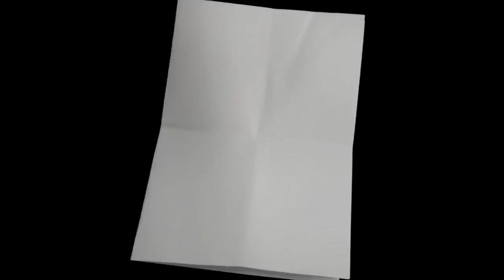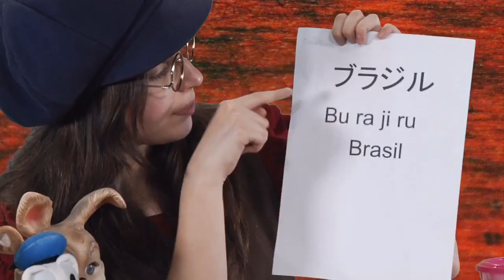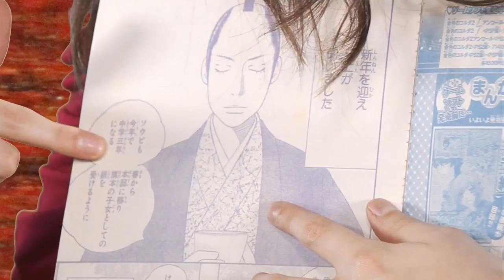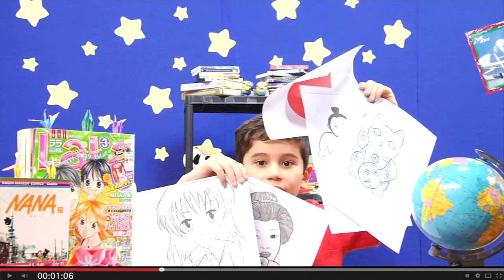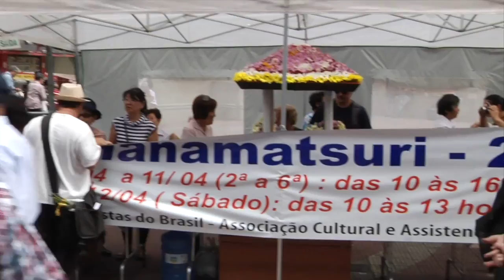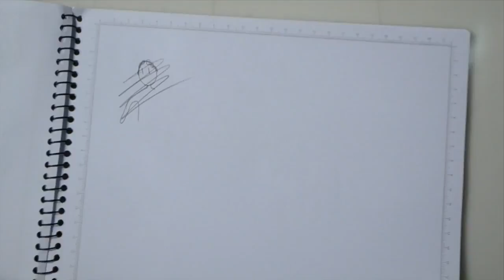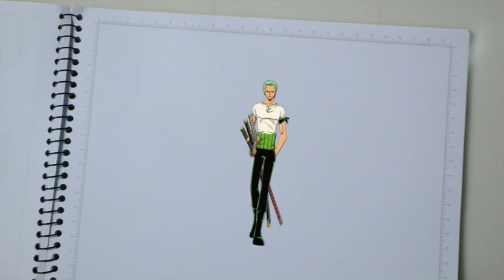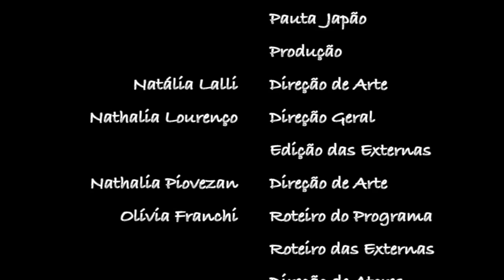O Diário de Bordo de Leo e Luna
Episódio piloto de um programa gravado infantil produzido para o Projeto Integrado do 5º semestre de Rádio, TV e Internet da Universidade Metodista no ano de 2014.

Sinopse: O Diário de Bordo de Leo e Luna é um programa gravado onde dois apresentadores, Leo e Luna, mostram algumas curiosidades sobre lugares ao redor do mundo.

Ficha Técnica:
PRODUTORA VÍGULA
Apresentador: Fernanda Fenner, Lucas Alves e Olívia Franchi
Direção: Nathália Lourenço
Direção de TV: Elber Thiago
Operação de Áudio: Tamyris Riga
Operadores de Câmera: Ana Paula Lima, Gustavo Guenaga, Larissa Okada e Yara Virginia
Direção de Fotografia: Elber Thiago
Direção de Arte: Natália Lalli e Nathália Piovezan
Roteiro: Olívia Franchi
Edição: Ana Paula Lima
Videografismo: Elber Thiago
Produção: Ana Paula Lima, Larissa Okada, Raquel Signoreti, Rita Teixeira, Rebeca Regis, Tamyris Riga